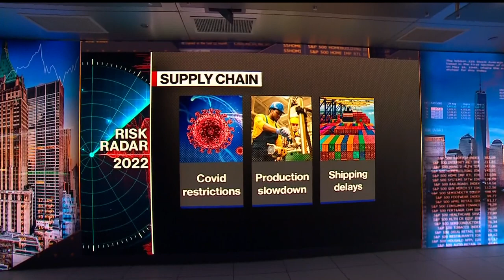Count Containers Moved, Not Ships: White House Envoy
John Porcari, the White House port envoy, says "things are getting better" at the nation's ports and in the supply chain. But he says more work needs to be done to get things fully open again. He's on "Bloomberg Markets: The Close."